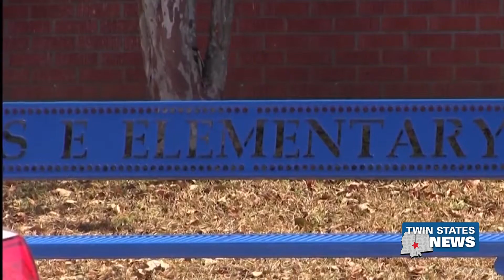SE Elementary Now Following Distance Learning Plan